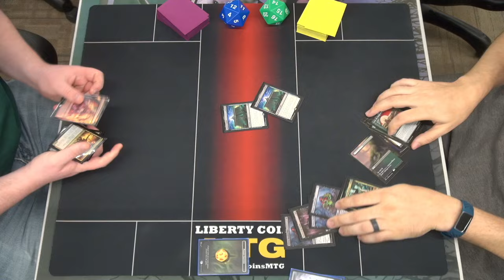Jund Sacrifice 🔴🟢⚫ vs Golgari Toxic 🟢⚫ | 12-08-23 | Round 2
Open Discord.